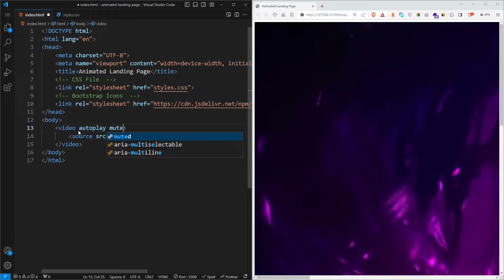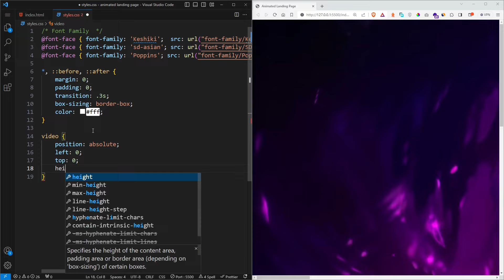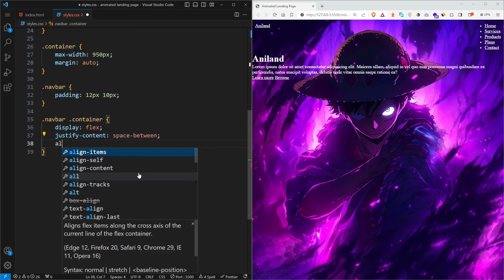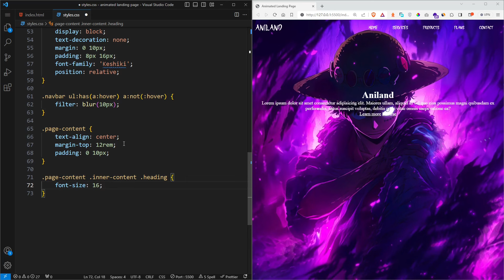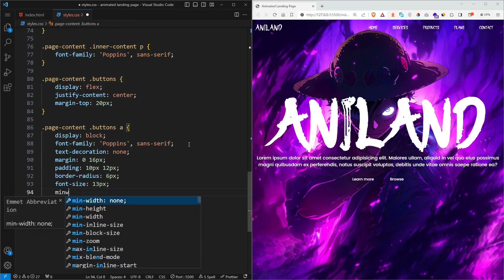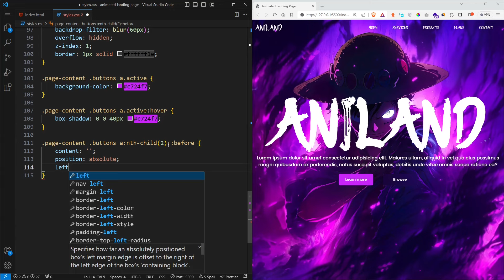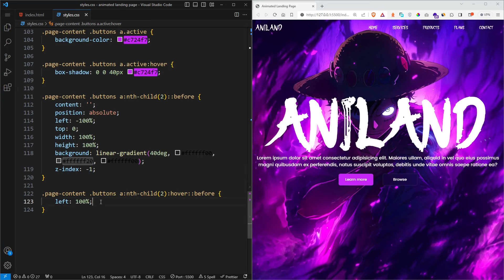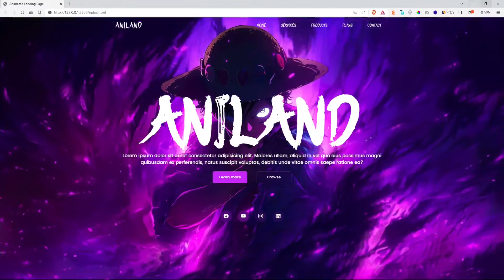How To Make Animated Website Using HTML & CSS